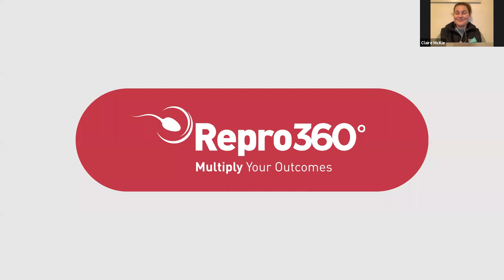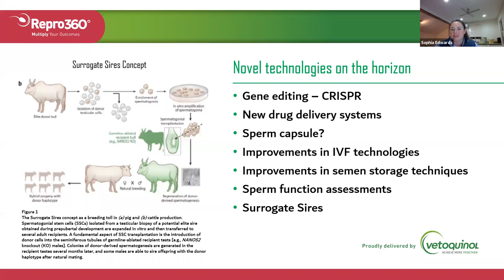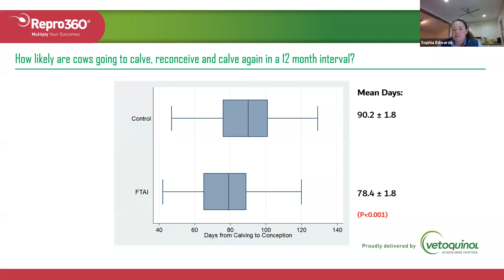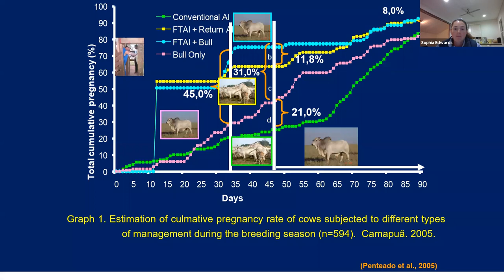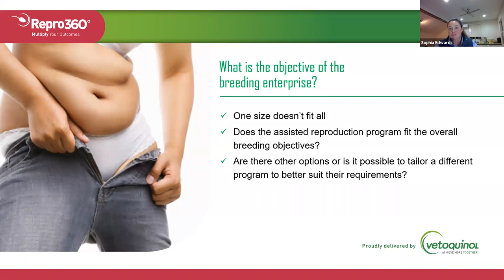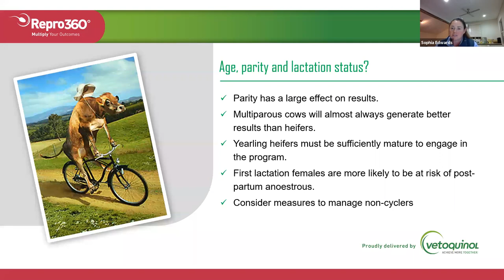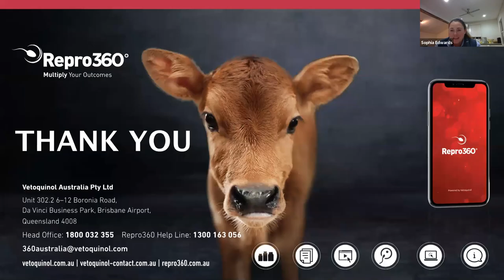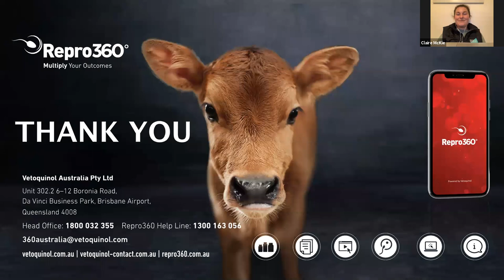GA2020: Sophia Edwards, Vetoquinol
A fixed time insemination program is the most cost-effective way to achieve more artificial pregnancies if the semen isn’t too expensive.
But for those wanting to get the most out of the reproductive technology, following some quality assurance protocols can help limit pregnancy rate losses.
Vetoquinol Australia and New Zealand business unit manager Dr Sophia Edwards gave practical tips to dairy and beef producers about using fixed time AI as part of the 2020 Genetics Australia online conference.

Facilitated by Genetics Australia Marketing Manager, Claire McKie